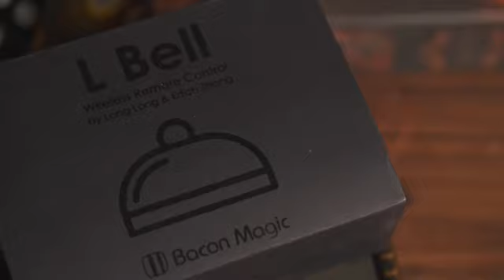L Bell by Bacon Magic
Now available from the Magic Supply Company.
L Bell Remote Controlled Electric Spirit Bell, created by magician Long Long and meticulously crafted by Bacon Magic. This bell is extraordinary, producing a crisp sound without the need for physical contact. In appearance, it resembles an ordinary metal desk bell, devoid of any peculiar "prop-like" features. Audience members can personally press the top of the bell's striker to produce a sound. Internally equipped with a remote control device, magicians can make it sound at any time without touching the bell.